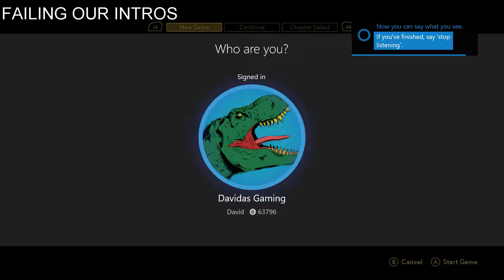A Way Out - Part 1 - TOO MUCH CENSORING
Sorry for the lack of uploads once again. This is the first step of me and James, AKA Swarm Slicer breaking out of jail. Caught for various things, me and james have to break out for the sake of our familys and to get revenge on Harvey... Will we succeed? Knowing us probably not.